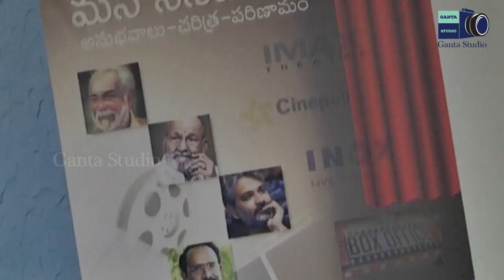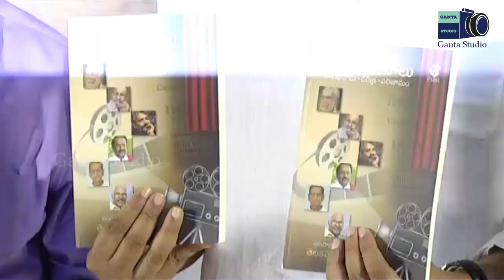Mana Cinemalu Book Launch By Pawan Kalyan | Ganta Studio